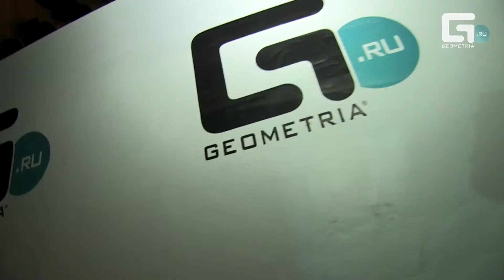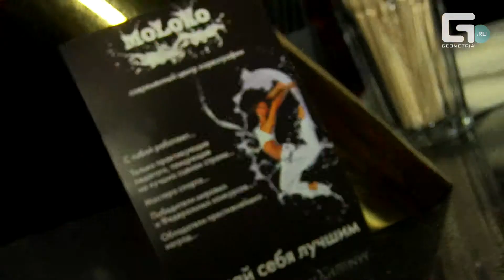Geometria.ru afterparty открытие Центра хореографии "Молоко"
Geometria.ru afterparty открытие Центра хореографии "Молоко" вместе с Сергеем Зверевым